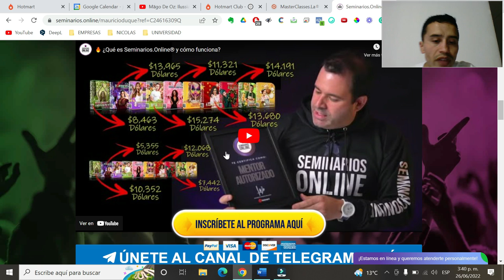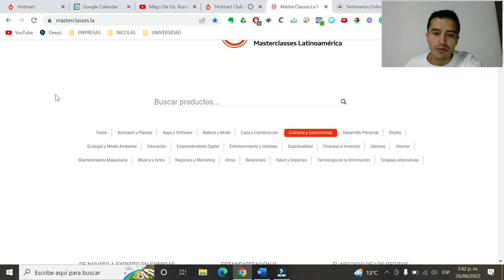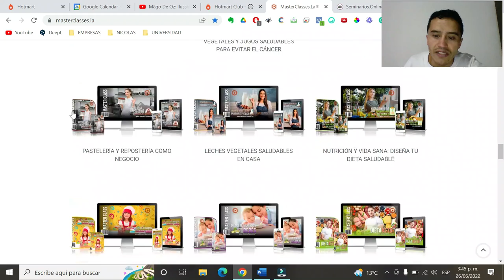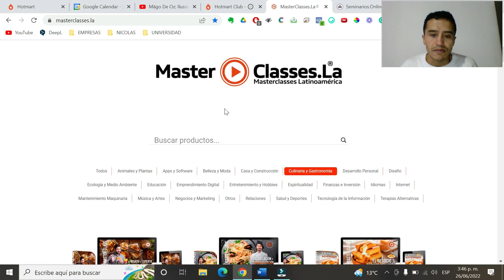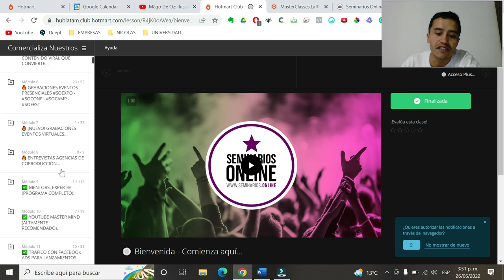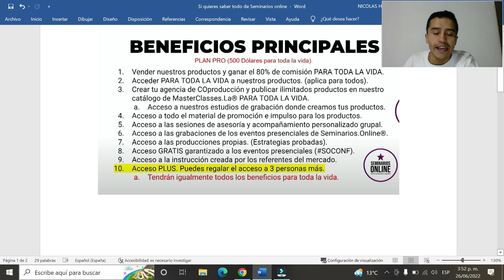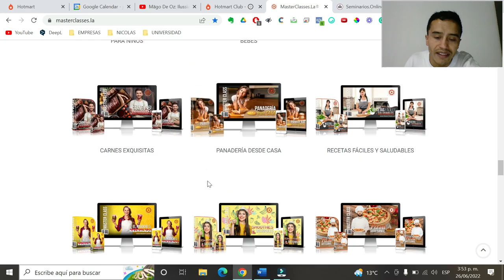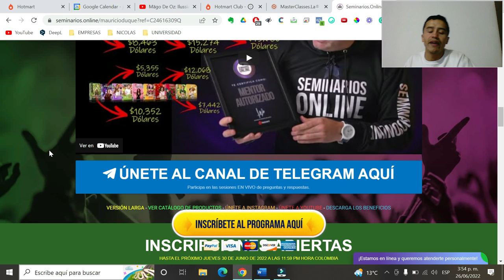¿Seminarios Online Funciona? Descubre los Impactos que Esto Tiene en Ti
Seminarios.Online® es un programa de e-Commerce en español orientado a los resultados reales.

Interesados en aprender e-Commerce y generar ingresos comercializando nuestro producto principal.